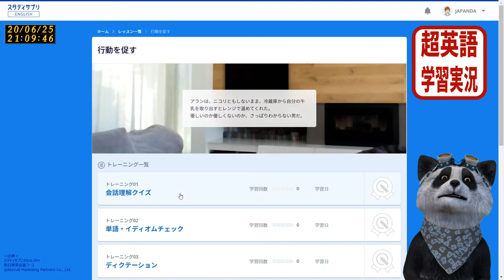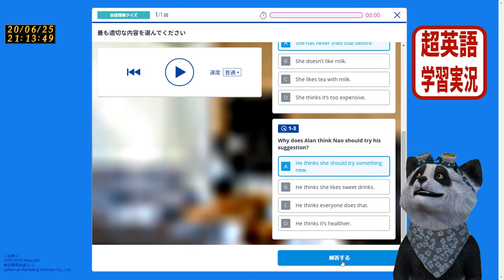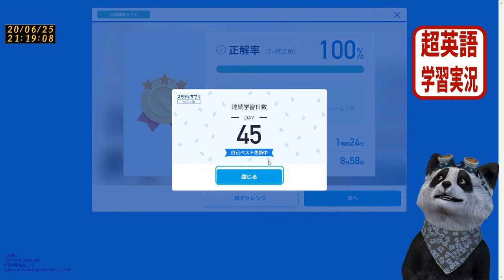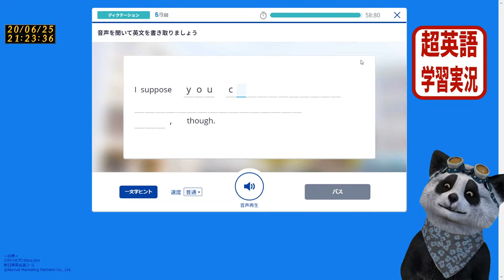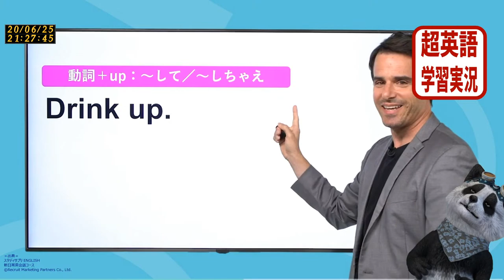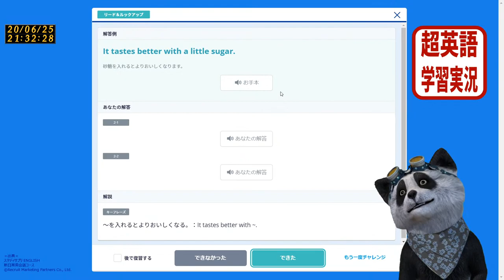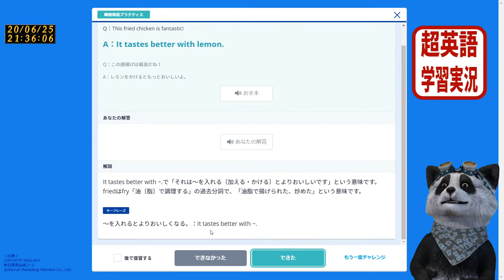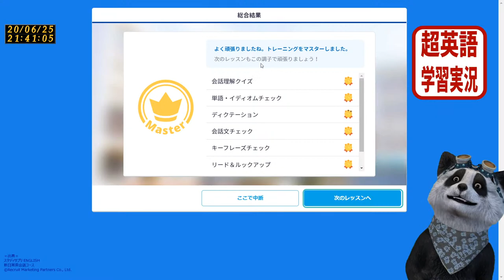【超英語学習実況】行動を促す ：Lv. 1-1-45 ニューヨークでシェアハウス：スタディサプリ ENGLISH 新日常英会話コース 2020/06/25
アランは、ニコリともしないまま、冷蔵庫から自分の牛乳を取り出すとレンジで温めてくれた。
優しいのか優しくないのか、さっぱりわからない男だ。

世界中を旅したい「じゃぱんだぁ」による、英語自習系教育チャンネルです。 「1年間、英語学習アプリを使い続けることで、英語を話せるようになるのか？！」について、じっくり検証していくチャレンジ企画チャンネルです。上手な英語ではなく、間違ったり、お聞き苦しいところもあると思いますが、是非寛大な気持ちで、一緒に勉強できたら嬉しいです。
 Let’s study English with me !

＝出典＝
スタディサプリ ENGLISH　新日常英会話コース

※本学習内容をYoutubeにて、
動画配信することについては、
上記に確認の上、事前に了承を得ております。

■重要な開示事項■
- This video has no negative impact on the original works (It would actually be positive for them) - This video is also for teaching purposes. - We only used bits and pieces of videos to get the point across where necessary. This video does not own the rights to these video clips.

批評、論評、ニュース報道、教育、学問、および研究のような目的「公正使用」は寛大に扱われる。非営利、教育、または個人的な使用の場合は公正使用になる可能性が大きい。私の扱う動画は所有者にネガティブな影響を与えないよう使用しております。むしろポジティブな影響を与えることの方が多いと考えています。使用するコンテンツには加工編集を加えています。コンテンツの全てを使うのではなく、主張を通すために所々を使用してます。私は、モチベーショナル動画を作る際、良質な教育動画を視聴様にお届けしたいという思いで活動をしてます。このビデオは動画内で使用されているコンテンツの所有権は持っておりません。人々に閃き、新たな情報、視野を広げる教養的目的で様々なコンテンツを使用しております。 このチャンネルに対するご意見等がありましたら、是非ご連絡をお願いいたします。 これからも、より良い番組になるように努力していきます。